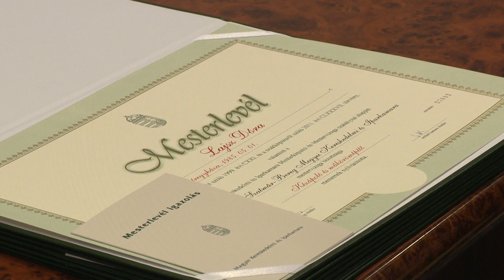Jó évet zárt a Megyei Kereskedelmi és Iparkamara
Szinte az összes szakmában, az építőipartól kezdve a kereskedelmi területeken át mindenhol hiány van a jó mesterekből. Míg korábban a munkahelyteremtés volt a Megyei Kereskedelmi és Iparkamara legfontosabb célkitűzése, addig mostanra a szakemberhiány vált a legnagyobb problémává. A kamara elnöke szerint jó évet zártak, 2019-ben 100 mestert avattak, és számos rendezvénnyel segítették a megye vállalkozóit.